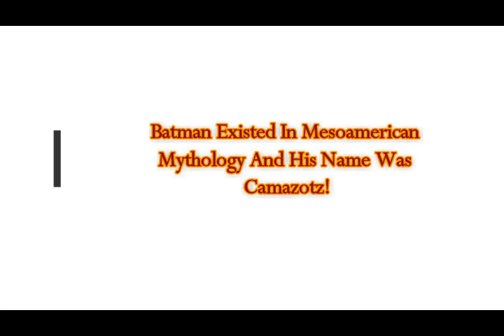Batman Existed In Mesoamerican Mythology And His Name Was Camazotz!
Please Support:
2) Thumbnail image - Bat-Mask Camazotz Maya  by Mexican Designer Kimbal.jpg